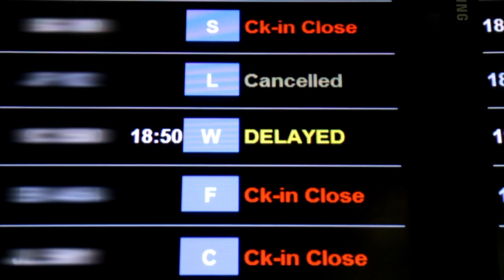Essential Types of Travel Insurance | Travel Tips for Americans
Traveling to Europe, Mexico, Canada, Asia, or somewhere else in the world? This video highlights the various types of travel insurance you may want to purchase in case you need to cancel your trip, or your trip gets delayed or interrupted. Please watch for details for great travel tips.

Get a Chase Credit Card Perfect for Travel Points Here!

🔔 YouTube: @Joric McLean in Portugal

⏰ Video Duration: 00:12:34
⌚ New Video Day ⌚
👉 Don't forget to give us your feedback in the comments below.